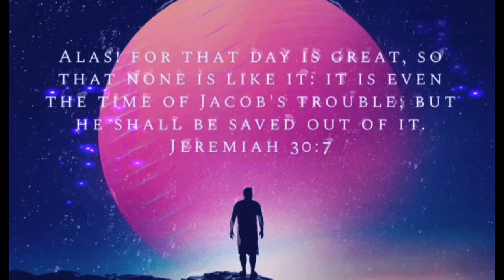‘REAL’ Intro by Steven Thomas 💧wrongtruth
I’ve been writing a lot about my testimonies in this life I find myself in, but more importantly, my journey towards the raw Truth in this generation..✍🏽

The main song I’m working on is called ‘Wrong Truth’ and I will record it soon.

All praises to The Most High God of Israel through the power of The Son of Man, The Christ..Hamashiach.

The Lion from the Tribe of Judah.

Gotta keep it REAL.

Peace and blessings to you all.